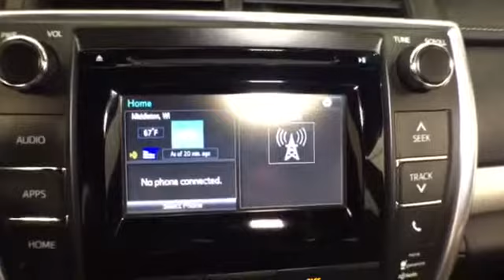2015 Toyota Camry @ Smart Motors - Madison,Wisconsin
2015 Toyota Camry  @ Smart Motors - Madison,Wisconsin